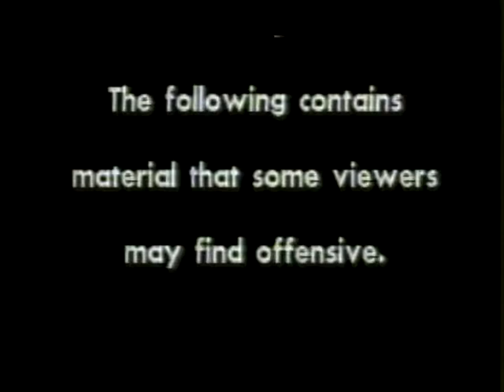On the Spot @ Comedyworks: Simon Peacock, Molly Rothschild, Jennifer Seguin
Comedyworks welcomes Jennifer Seguin, Brian Wrench, and many more!